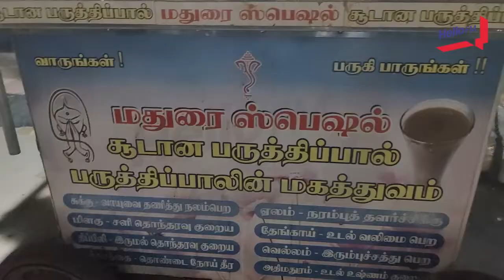அக்கா கடை பருத்தி பால் ..!